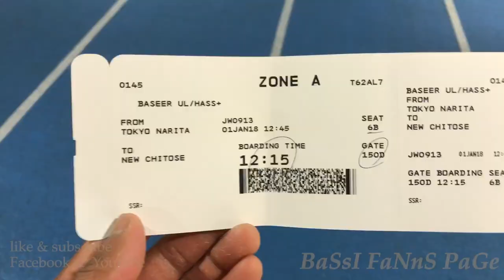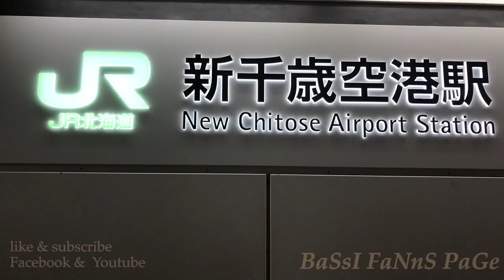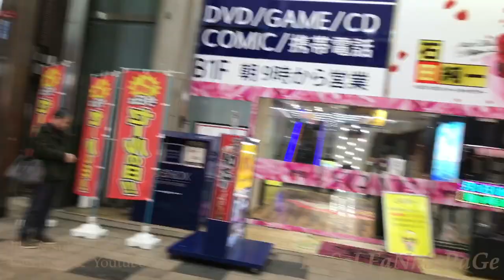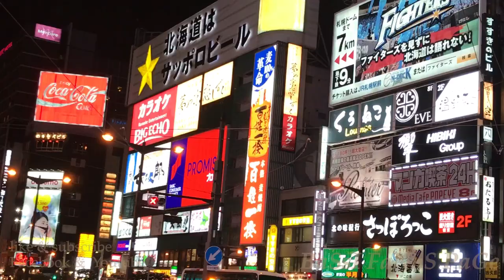Hokkaido sapporo trip January 2018